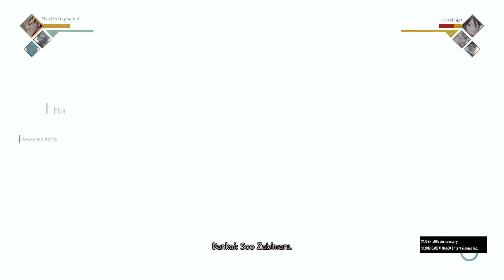JUMP FORCE - Gameplay 64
JUMP FORCE  Online Gameplay